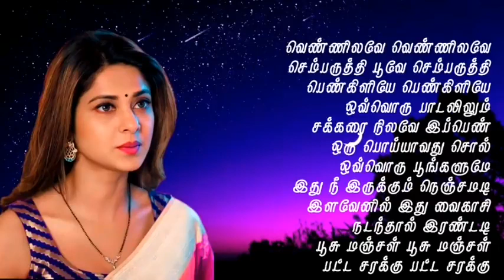சுகமான ராகங்கள் || இரவு நேர சுகமான பாடல்கள் || Sad Songs|| 90S || Night Melody Songs